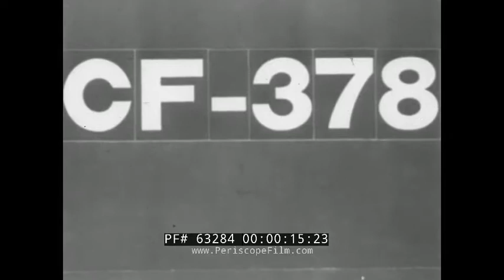DIVE BOMBING OF MONTE CASSINO MONASTERY 1944 ITALIAN CAMPAIGN WWII 63284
This silent film, which would have been shown as part of an intelligence briefing to senior commanders in Italy, possibly including Gen. Mark Clark, shows part of the attack on Monte Cassino in February of 1944. Shot from the ground, it shows the effects of Allied bombers on the mountainside and the Abbey itself.

Official news release which accompanied this film stated:"This silent Combat Film 378 shows the dive bombing of the Monte Cassino Monastery. According to included information: "Because of the fact that German artillery was still operating from the ruins of the Monastery following the initial bombing by U.S. planes, American dive bombers continued to attack the ruins for the next several days. This film shows the dive bombers in action. NOTE: in the latter scenes of this film the dive-bombing planes can be clearly observed in the sky above the Monastery. In the next-to-last scene ten bombers can be seen swooping down over the target one after the other."

The Battle of Monte Cassino (also known as the Battle for Rome and the Battle for Cassino) was a costly series of four assaults by the Allies against the Winter Line in Italy held by Axis forces during the Italian Campaign of World War II. The intention was a breakthrough to Rome.

At the beginning of 1944, the western half of the Winter Line was being anchored by Germans holding the Rapido-Gari, Liri and Garigliano valleys and some of the surrounding peaks and ridges. Together, these features formed the Gustav Line. Monte Cassino, a historic hilltop abbey founded in AD 529 by Benedict of Nursia, dominated the nearby town of Cassino and the entrances to the Liri and Rapido valleys.  Repeated pinpoint artillery attacks on Allied assault troops caused their leaders to conclude the abbey was being used by the Germans as an observation post, at the least. it was marked for destruction. On 15 February American bombers dropped 1,400 tons of high explosives, creating widespread damage. The raid failed to achieve its objective, as German paratroopers occupied the rubble and established excellent defensive positions amid the ruins.

Between 17 January and 18 May, Monte Cassino and the Gustav defences were assaulted four times by Allied troops, the last involving twenty divisions attacking along a twenty-mile front. The German defenders were finally driven from their positions, but at a high cost The capture of Monte Cassino resulted in 55,000 Allied casualties, with German losses being far fewer, estimated at around 20,000 killed and wounded. On 11 February 1944, the acting commander of 4th Indian Division, Brigadier Harry Dimoline, requested a bombing raid. Tuker reiterated again his case from a hospital bed in Caserta, where he was suffering a severe attack of a recurrent tropical fever. Freyberg transmitted his request on 12 February. The request, however, was greatly expanded by air force planners and probably supported by Ira Eaker and Jacob Devers, who sought to use the opportunity to showcase the abilities of U.S. Army air power to support ground operations. Lieutenant General Mark W. Clark of Fifth Army and his chief of staff Major General Alfred Gruenther remained unconvinced of the "military necessity". When handing over the U.S. II Corps position to the New Zealand Corps, Brigadier General J.A. Butler, deputy commander of U.S. 34th Division, had said "I don't know, but I don't believe the enemy is in the convent. All the fire has been from the slopes of the hill below the wall". Finally Clark, "who did not want the monastery bombed", pinned down the Commander-in-Chief Allied Armies in Italy, General Sir Harold Alexander, to take the responsibility: "I said, 'You give me a direct order and we'll do it,' and he did."

The bombing mission in the morning of 15 February 1944 involved 142 Boeing B-17 Flying Fortress heavy bombers followed by 47 North American B-25 Mitchell and 40 Martin B-26 Marauder medium bombers. In all they dropped 1,150 tons of high explosives and incendiary bombs on the abbey, reducing the entire top of Monte Cassino to a smoking mass of rubble. Between bomb runs, the II Corps artillery pounded the mountain.Many Allied soldiers and war correspondents cheered as they observed the spectacle.That same afternoon and the next day an aggressive follow-up of artillery and a raid by 59 fighter bombers wreaked further destruction. The German positions on Point 593 above and behind the monastery were untouched.